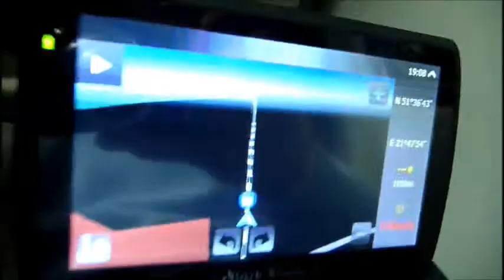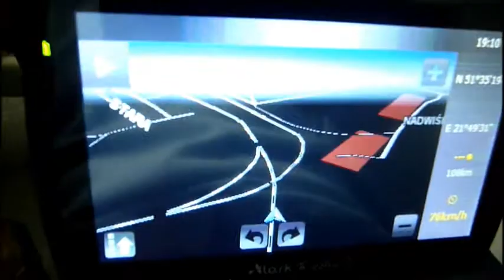pociągiem z Warszawy Wschodniej do Puław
Nagranie ekranu nawigacji satelitarnej.